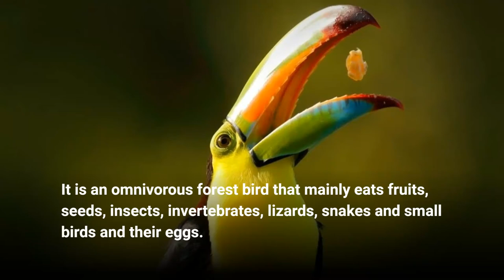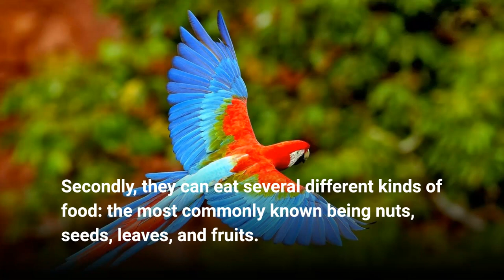TOP 5 MOST BEAUTIFUL BIRDS IN 2022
TOP 5 MOSTBEAUTIFUL IN 2022
Here are the Top 5 Most Beautiful Birds in 2022. These birds are truly a marvel to behold and are deserving of their spots on this list.

0:00 - Intro
0:25 - Number 5
1:02 - Number 4
1:46 - Number 3
2:29 - Number 2
2:55 - Number 1
3:36 - Outro
Correction: 1:15 From Southern America to as far as Brazil and Argentina.